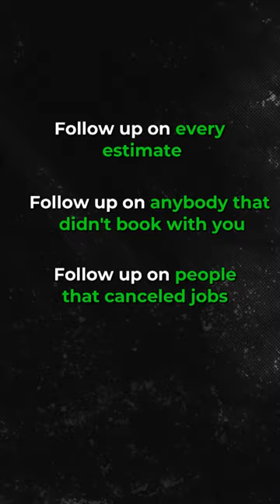Biggest Mistake Contractors Make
Are you a home service company looking to maximize your customer retention and boost your revenue? One of the biggest mistakes contractors make is not following up with their existing customers.

It's not just about getting new leads; it's about nurturing the ones you already have. Whether you're following up on estimates, reaching out to customers who didn’t book, or reconnecting with those you haven’t seen in a year, having a solid follow-up system is crucial.

You don’t need to be a large business to start this—you just need a CRM and a plan. Discover how consistent follow-ups can transform your business and increase your bottom line.